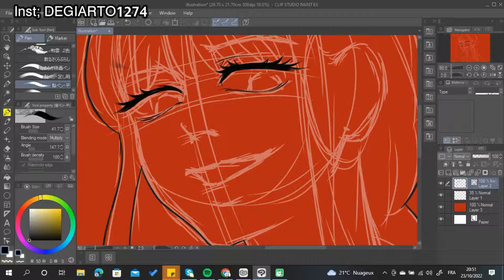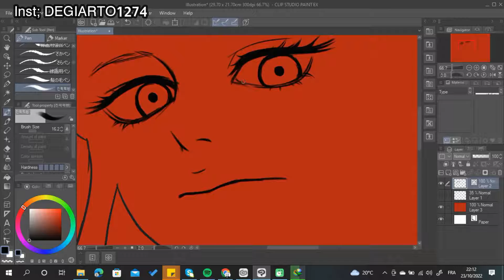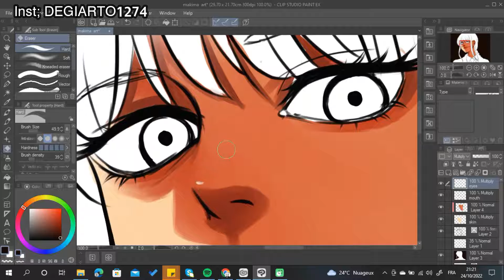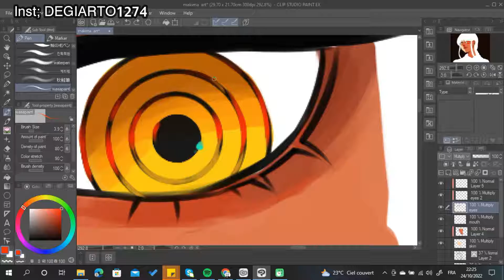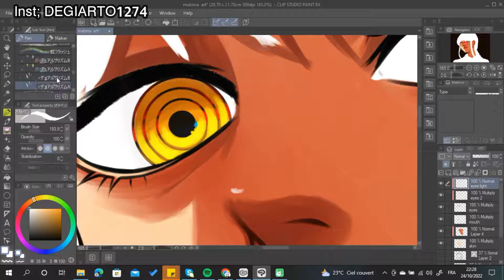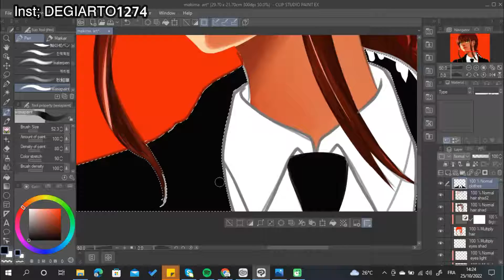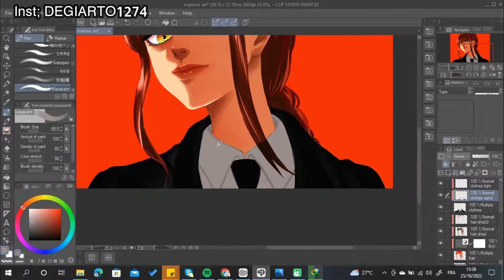MAKIMA FANT ART ( SpeedPaint) CLIP STUDIO PAINT TIMELAPSE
PLZ SUPPORT ME I THINK MY CHANNEL IS STOPED
 i made this fan art for MAKIMA from the new anime Chainsaw man i hope you like it guys
if you have suggestion let me know in comments

SPEEDPAINT イラストメイキング(스피드페인트) ( DIGITAL ART)　【Clip Studio Paint】

i drew this OC for her as anime style with more details
this is my way to find my style
do you have your special style art !! share it with me on inst : DEGIARTO1274 just  tag me and i will check it

challenge,procreate,character,character art,30 days challenge,character drawing,drawing,digital art,art,ipad,how to draw
clip studio paint
speedpaint
timelapse art
digital art